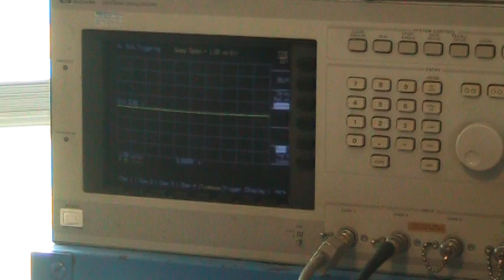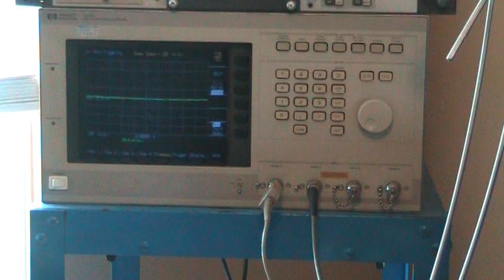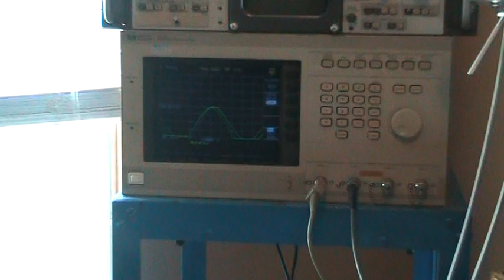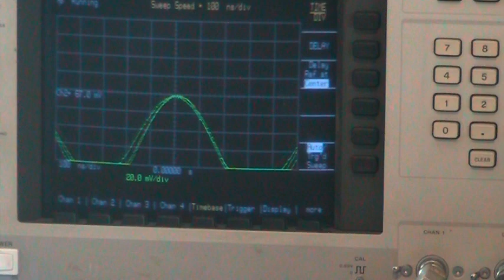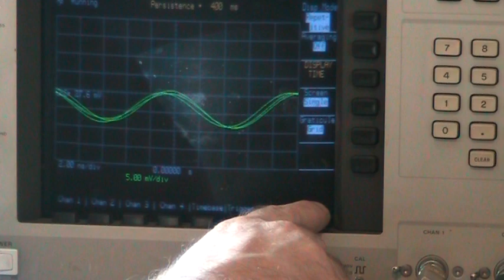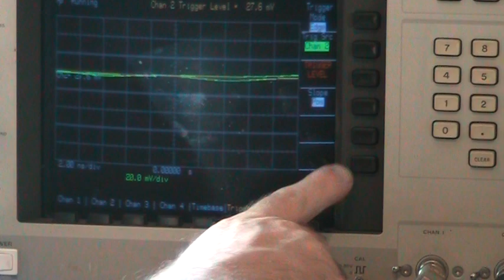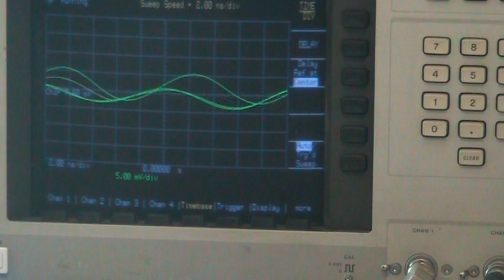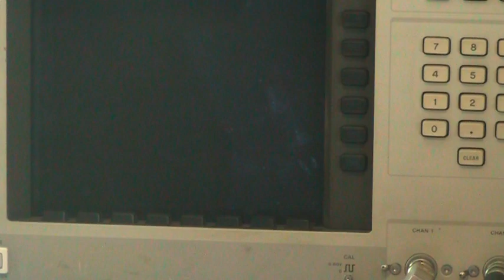HydrogenFLAMES from WATER